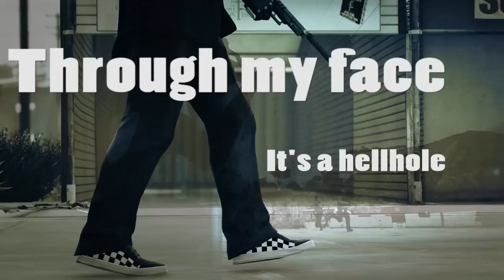Wavves - Leave [Lyrics/GTA V Music Video]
So those of you that play GTA V should probably know of Rockstar's call to players to make a music video of this song using only the in-game video editor.

Newsflash: The ingame editor is a pile of crap.

Made using Adobe Premiere. Hey Rockstar, come take a look at this, go improve your editor, then maybe more professional creative directors can utilise it better.

Leave is owned by Wavves, obviously I don't own it please don't sue me. D:
All rights and stuff and stuff belong to them.

All footage shot in-game and captured using Fraps within GTA V's video editor.

GTA V is owned by Rockstar Games.